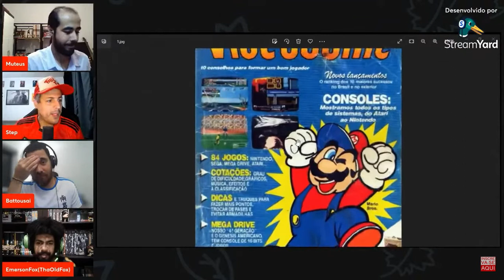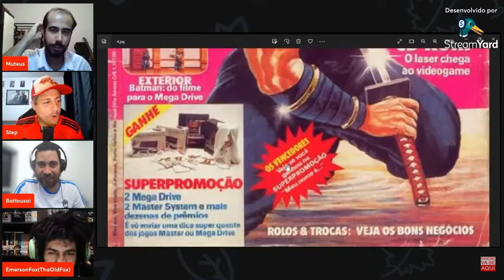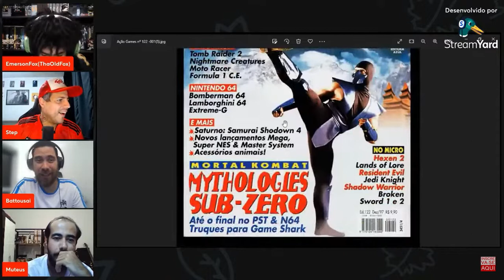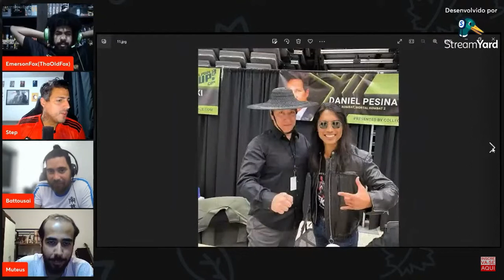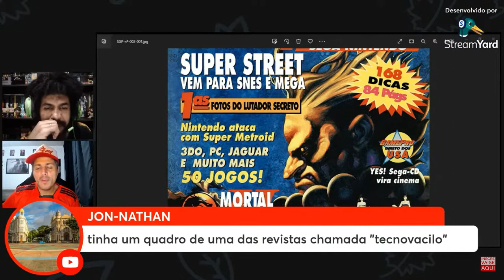CORTES DO MESA DE FLIPER #09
Obrigado pela atenção, espero que tenham gostado!